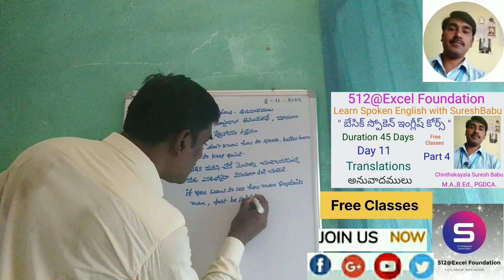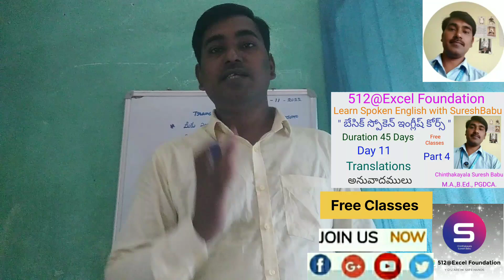Learn Spoken English with SureshBabu l Basic Course l Day 11 I part 4 I Translations l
Learn Methods with SureshBabu

Learn Life lessons with SureshBabu

Life Coach Life Style About Life

15 years experience in Teaching

Suryapet(district)

Telangana state

India.